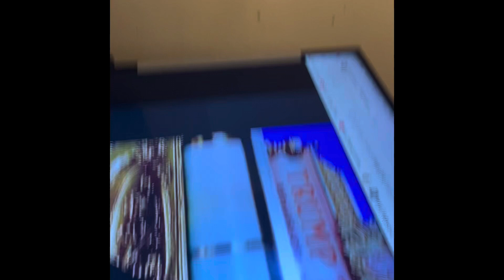Wrestlemania 4 reaction wwf/wwe